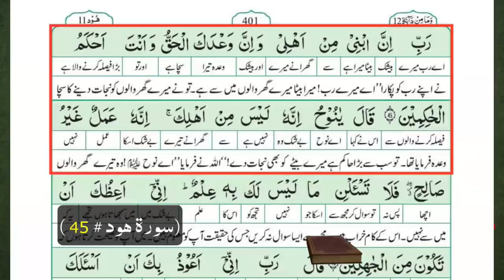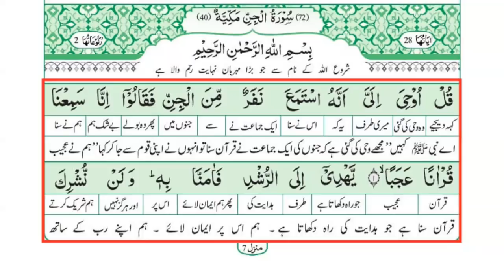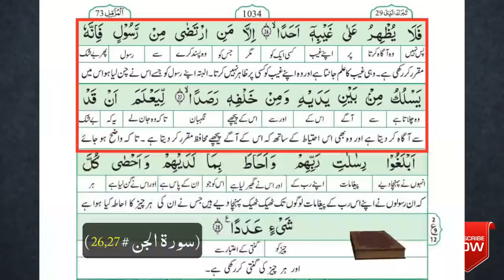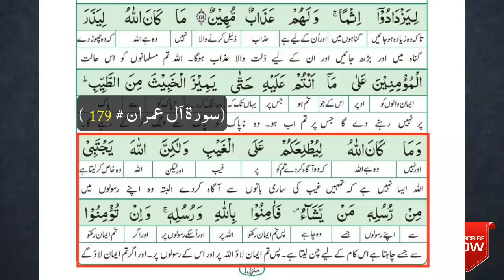Hazrat Nooh علیہ السلام ka Ilm e Ghaib ?? Ambiya ka Ilm e Ghaib ?? ( By Enginee Muhammad Ali Mirza )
A Critical Video Clip from Quran Class, 325-Lecture : Surah-e-NOOH Ayat No. 1 to END (Recorded on 12-May-2019)

Stay Blessed. ❤️